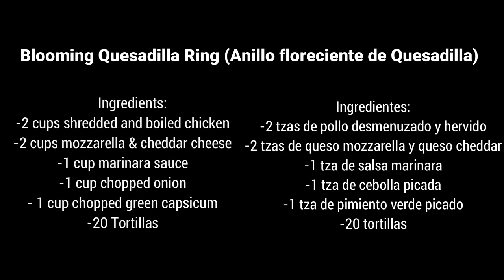Blooming Quesadilla Ring / Receta de Quesadilla Ring / How to make Blooming Quesadilla Ring Recipe.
Today recipe is how to make Blooming Quesadilla Ring by Sameena´s Kitchen.
  Ingredients: ENGLISH
-2 cups shredded and boiled chicken
-2 cups mozzarella & cheddar cheese
-1 cup marinara sauce
-1 cup chopped onion
- 1 cup chopped green capsicum
- 20 Tortillas
               RECETA DE BLOOMING QUESADILLA ANILLO
Ingredientes:
-2 tzas de pollo desmenuzado y hervido
-2 tzas de queso mozzarella y queso cheddar
-1 tza de salsa marinara
-1 tza de cebolla picada
-1 tza de pimiento verde picado
-20 tortillas
Blooming Quesadilla Ring
How to make Blooming Quesadilla Ring
Easy Quesadilla Ring Recipe